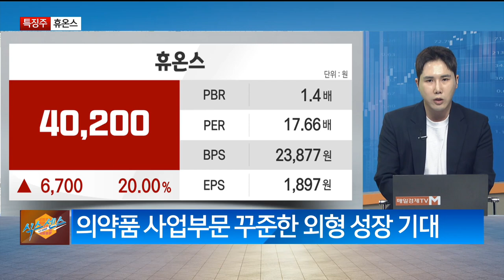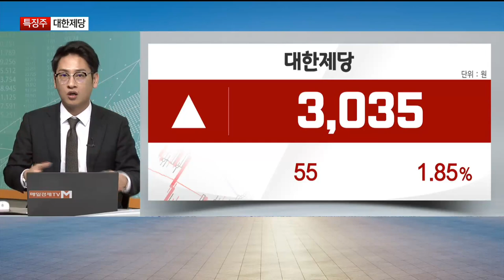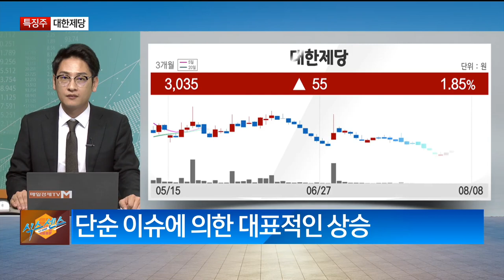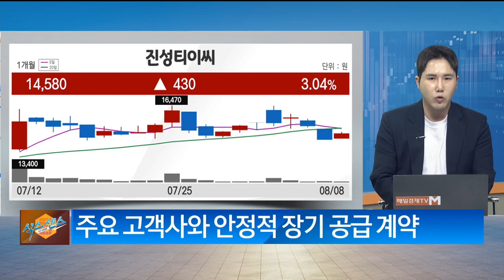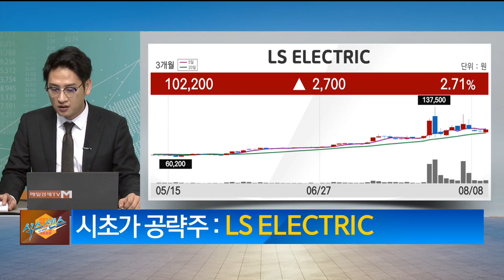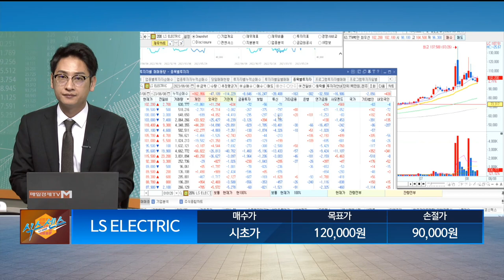[이 종목 왜?] 휴온스 · 대한항공 · 대한제당 / 시초가 공략주 : 진성티이씨ㆍLS ELECTRIC / 식스센스 / 매일경제TV